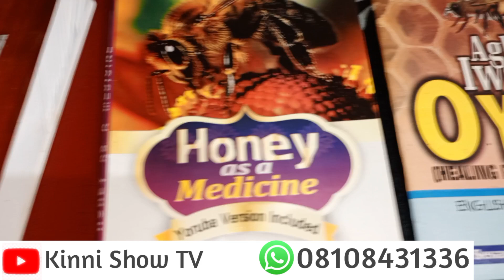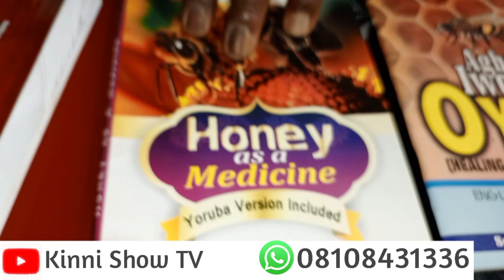THIS IS SIMPLE AFRICAN INSURANCE FOR PR0TECTION OF LIVES AND PROPERTIES.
Follow on Tiktok@babaoloyinoriginal
KINDLY NOTE THAT MY BOOKS ARE NOT AVAILABLE at any International Bookshop, you can only get the e-book version directly from me on my WhatsApp line , .

The hardcopy is also available at my distributors shops and Head office at Baba Oloyin Bus stop, Iyesi Ota, Ogun State, Nigeria.

Follow on Instagram@babaoloyinoriginal

Please note that I don't have any WhatsApp Group 📌